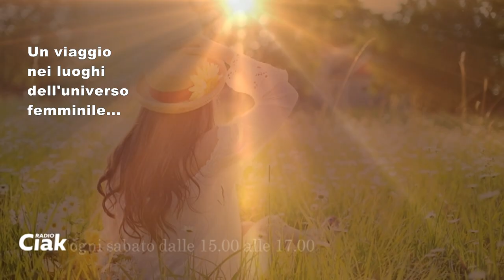"AFRODITE" Format Radiofonico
Afrodite è un format radiofonico, il primo in Calabria, che racconta delle donne, delle loro problematiche, dei loro sogni. Un programma per le donne dalle donne. In onda su Radio Ciak Catanzaro, ogni sabato pomeriggio.